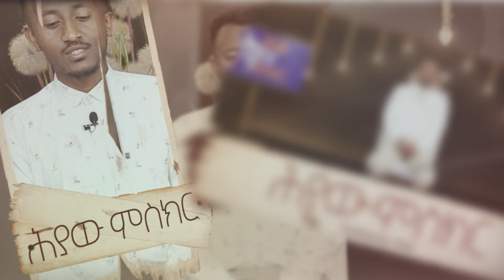ራሴን እጠላው ነበር! // የወንድም ሙሉዓለም ጌታሁን ድንቅ ምስክርነት @Gospel TV Ethiopia//@Reverend_Tezera_Yared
የክብር ሕይወት ቤተ ክርስቲያን // Glorious Life Church
👉 . . . መንፈስ ከሚሆን ጌታ እንደሚደረግ ያን መልክ እንመስል ዘንድ ከክብር ወደ ክብር እንለወጣለን።
                                                                                               2ኛ ወደ ቆሮንቶስ ሰዎች 3:18
የማህበራዊ ትስስር ገጾቻችንን ይከታተሉ:-
መደበኛ የፕሮግራም ቀናት
    👉 ዘወትር ማክሰኞ ከምሽቱ ከ11:45 ጀምሮ
             (የአምልኮ፣ የእግዚአብሔር ቃል ትምህርት፣ የፈውስ እና ነጻ የመውጣት ጊዜ)
    👉 ዘወትር እሁድ ከጠዋቱ 3:30 ጀምሮ

አድራሻችን፡- በሃያ ሁለት እና በመገናኛ መካከል ለም ሆቴል እንደደረሱ ከሾላ ገበያ ወደ ሃያ አራት ቀበሌ የሚወስደውን ሃይ ዌይ ቁልቁለት መንገዱን እንደጨረሱ በስተግራ በኩል በሚገኘው ኮሜት አፓርትመንት በኩል ገባ ብለው ያገኙናል፡፡
ለበለጠ መረጃ :-
      ይደውሉ

      ►►►►►►►►► ከእግዚአብሔር አፍ በሚወጣ አንድ ቃል ሕይወትዎ ለዘላለም ይለወጣል!  ◄◄◄◄◄◄◄◄◄

ብሩካን ናችሁ!